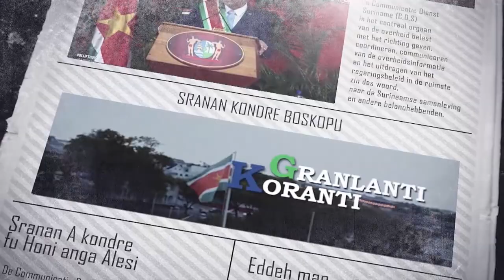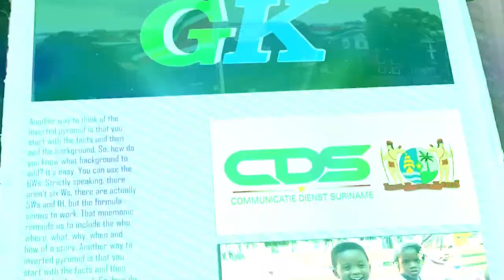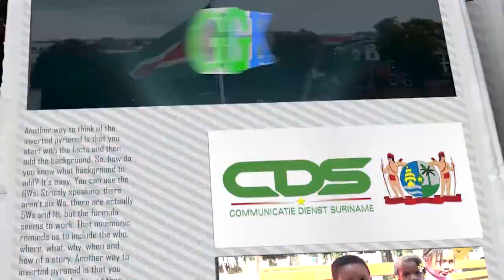𝔾ℝ𝔸ℕ𝕃𝔸ℕ𝕋𝕀 𝕂𝕆ℝ𝔸ℕ𝕋𝕀 (SRANAN), DD 27 APRIL2023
De onderwerpen in deze aflevering zijn:
• Weggespoeld gedeelte onderhoudsweg bij Afobakadam hersteld
• Regens blijven landelijk nog aanhouden
• President wisselt van gedachten met actievoerende leerkrachten